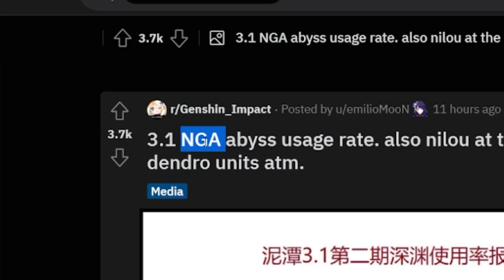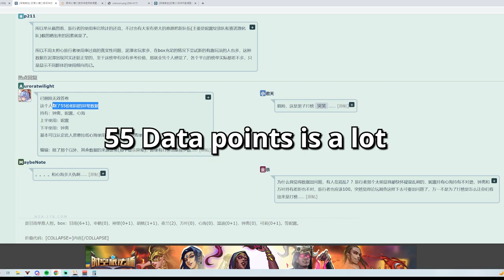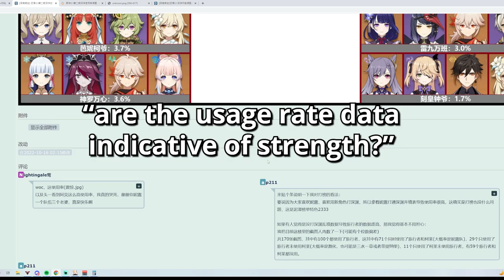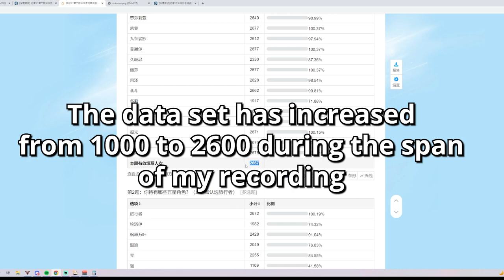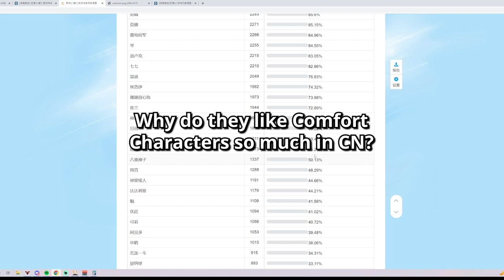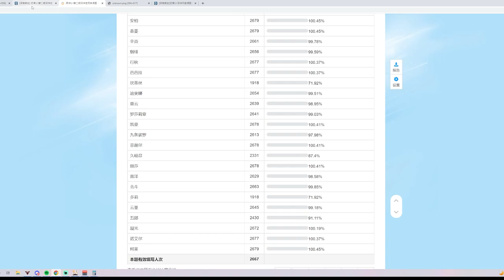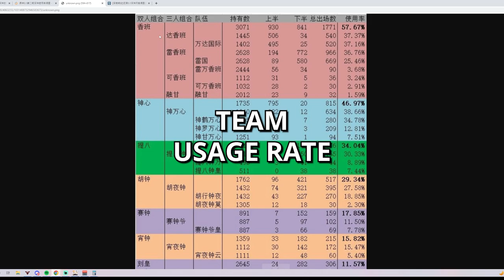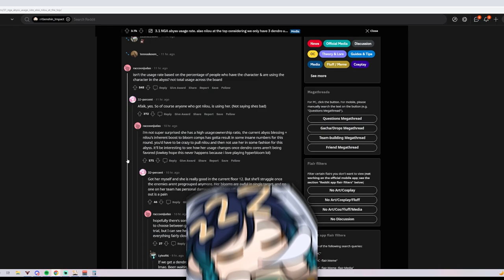recent controversy around NEW 3.1 Abyss Usage Rate in genshin impact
there is some recent controversy around the new 3.1 abyss usage rate, kokomi, kazuha , bennett, raiden , but , regardless of what the conclusion of the data, let talk about the data itself
⬇️ expand me ⬇️
original post: